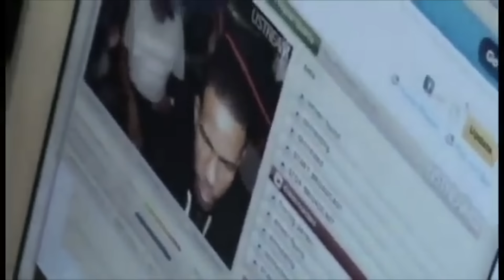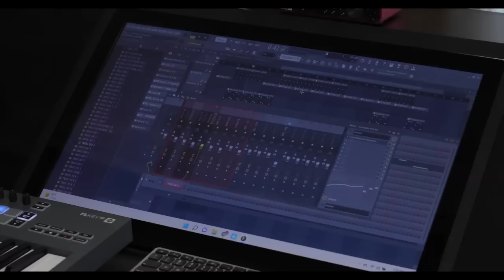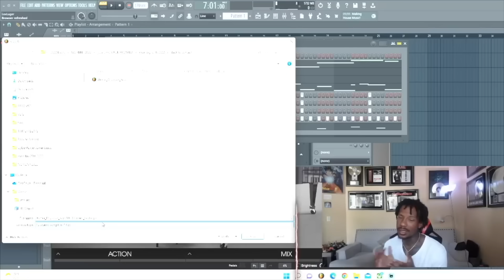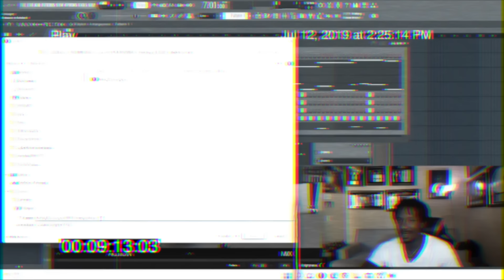How This Producers Legacy Was Erased | What Happened To Lex Luger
Lex Luger in the early 2010s couldn't be avoided. You either heard his sound or someone doing their best impression.

So what happened to the legendary producer?

Talkhouse Podcast